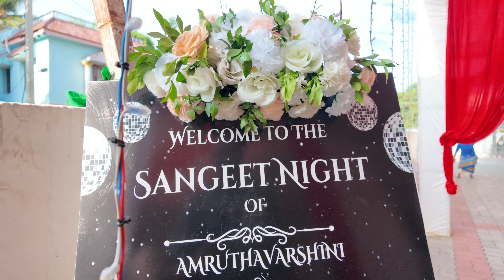SANGEET VLOG at Vijay Raja Thirumana Mandapam, Chennai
Book Your Wedding
Step into the world of wedding photography with me in this transparent and educational vlog! 🎥✨ As a photographer, I’m excited to bring you along as I capture the vibrant Sangeet event at Vijay Raja Thirumana Mandapam, Chennai for a traditional Brahmin wedding. In this 13-minute video, I’ll be sharing key insights on lighting, posing, and client interactions to create unforgettable moments. From intimate couple shots and portraits to the energetic highlights of the Sangeet celebration, I show my setup and lighting techniques to bring out the best in every frame. For those wanting to learn more, I’ve also included the Picture data, revealing exact camera settings for each shot! Whether you’re a photographer or simply a fan of wedding stories, this vlog offers a rare look at my process, allowing you to learn and enjoy the beauty of wedding photography. 🌸👰🤵 Join me on this journey, and let’s capture the magic together! 📸✨
Location: Vijay Raja Thirumana Mandapam, Kovilambakkam, Chennai, Tamil Nadu 600117.